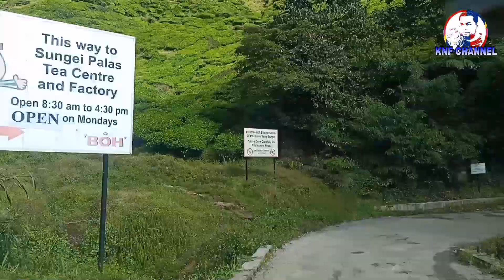SUNGEI PALAS | THE CENTRE CAMERON HIGHLANDS TRIP WITH FAMILY PART2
Assalamualaikum..
TRIP KE CAMERON HIGHLANDS BERSAMA FAMILY
PADA 24HB~27HB 2019 2 HARI 1 MALAM

DESTINASI YANG KAMI LAWATI:

~CAMERON VALLEY
~GERAI MAKAN ABANG STRAWBERI
~BOH TEA CENTRE SUNGEI PALAS
~CACTUS POINT
~PASAR MALAM GOLDEN HILL
~PASAR KEA FARM
~THE SHEEP SANCTUARY
~BIG RED STRAWBERRY FARM
~LATAR ISKANDAR

PENGINAPAN: IRIS HOUSE RESORT